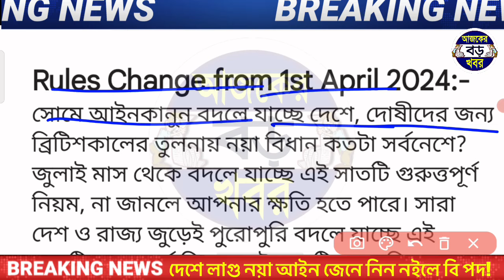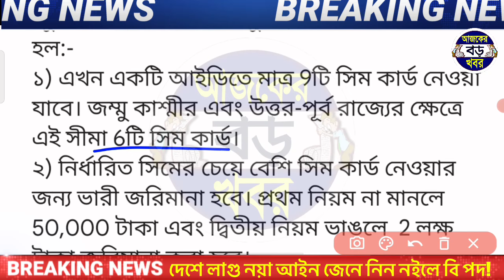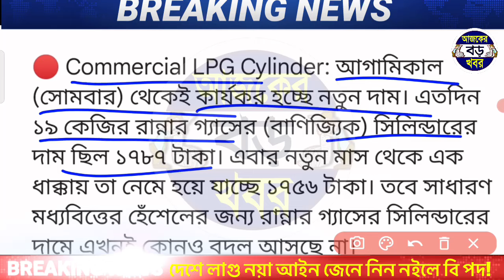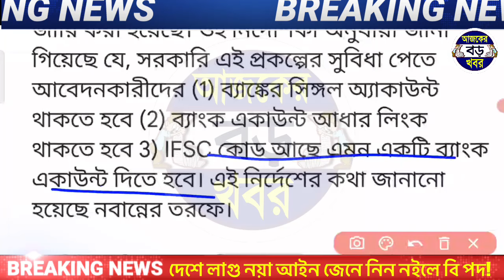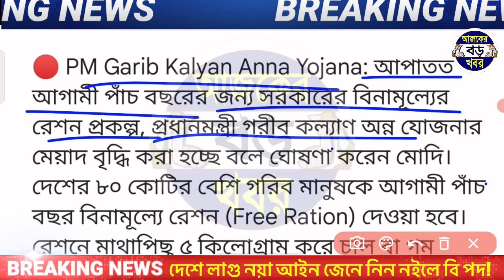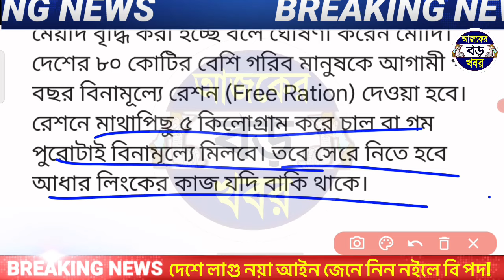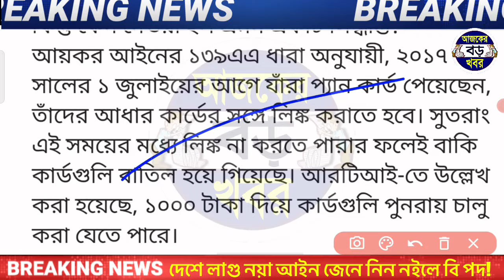১ জুলাই থেকে দেশজুড়ে বদলে গেল ৭টি নিয়ম, এখুনি জেনে নিন বিপদে পড়ার আগে, India New rules July 2024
১ জুলাই থেকে দেশজুড়ে বদলে গেল ৭টি নিয়ম, এখুনি জেনে নিন বিপদে পড়ার আগে, India New rules July 2024

Topic Covered :-
1st July 2024 all india new 7 rules.
All india new government rules started July 2024
west bengal gaser dam lpg gas price december 2024.
bank news, SBI bank door step facility details.
Pradhanmantri Garib Kalyan Anna Yojana free ration extend.
Pan card aadhar card link news december 2024.
Ration card aadhar card link rules december month.
All india new rules starting from 1 July 2024.
National corporation of India UPI ID new rules.
new rules of all india December 2024.
Today latest news, breaking news, modi big update.

💞💞💞ধন্যবাদ সবাইকে 💞💞💞